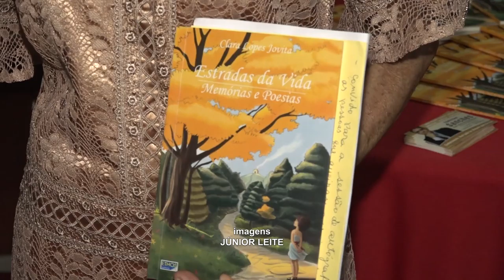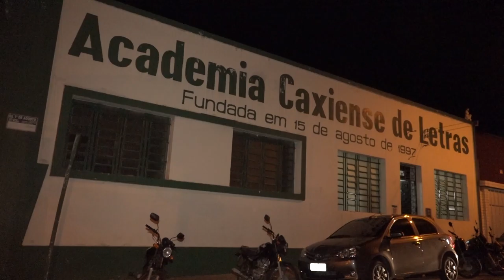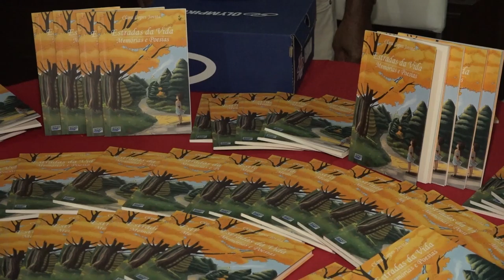Professora de 73 anos lança livro em Caxias